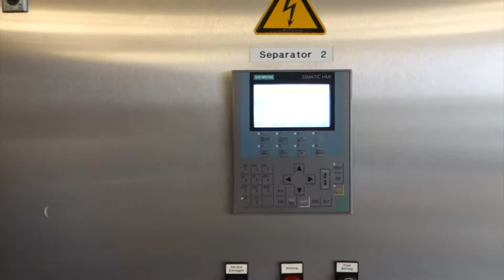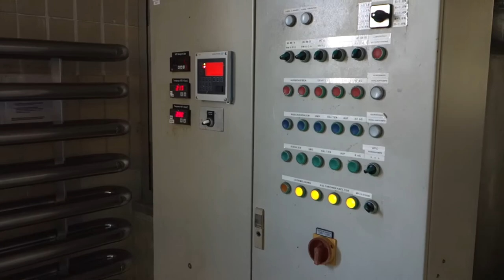Two Complete Pasteurizer Lines with GEA Westfalia Separators and Alfa Laval Pasteurizers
See two complete pasteuriser line with a capacity of 15.000 l/h and 20.000 l/h.
The equipment you see in this video is for sale.

Skype: me-trading-info